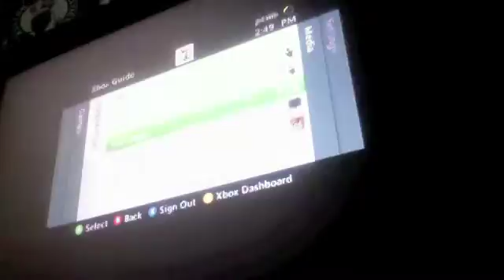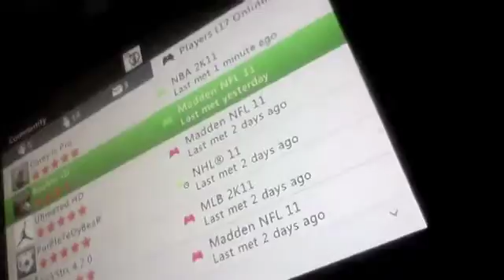GB Proof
GB